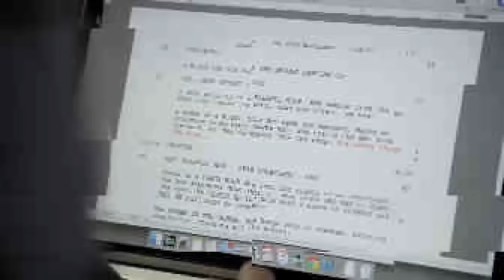¿Qué Sucedió con SR. y SRA. SMITH?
¿Cuál es la mejor película de acción de los últimos 20 o 30 años que nunca tuvo una secuela en el cine? No, no es Rápido y Furioso. ¿Buscas a Wanted? ¿Nadie? ¿El Contador? ¿Tal vez Knight and Day o American Made? Si bien esta última es del director Doug Liman, te sorprenderá saber que la respuesta correcta es Sr. y Sra. Smith, el thriller de asesinos de Liman que sigue siendo genial gracias a la explosiva química entre Brad Pitt y Angelina Jolie, dos estrellas de cine que se conocieron y se enamoraron durante la producción.

Aunque la película tuvo buenas críticas y recaudó casi 500 millones de dólares en todo el mundo, Sr. y Sra. Smith nunca recibió una secuela oficial ni un spin-off cinematográfico. De hecho, a menudo se recuerda por los chismes jugosos de los tabloides que rodearon a sus dos protagonistas.

Sin embargo, en 2024, Amazon Prime Video estrenó una adaptación para la pantalla chica de la exitosa película de acción de Liman, presentando este drama romántico de espías a una nueva generación de espectadores. Por lo tanto, es justo echar un vistazo a la historia de producción de Sr. y Sra. Smith. Después de todo, el guión comenzó como un proyecto de un estudiante y luego fue acusado de plagio, se filmaron varios finales diferentes, se eliminó una escena candente para evitar una clasificación para adultos y, quizás lo más fascinante, Pitt y Jolie casi no protagonizan la película juntos. ¿Te llama la atención? ¡Claro que sí! Es hora de descubrir qué rayos pasó con Sr. y Sra. Smith!